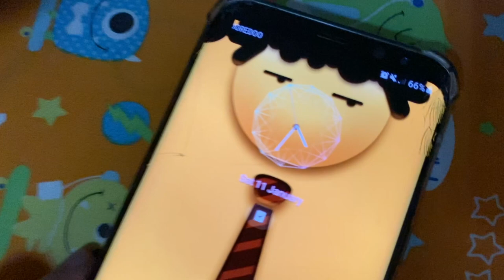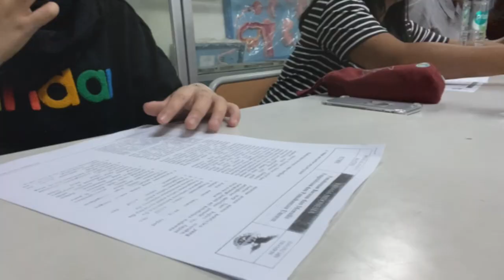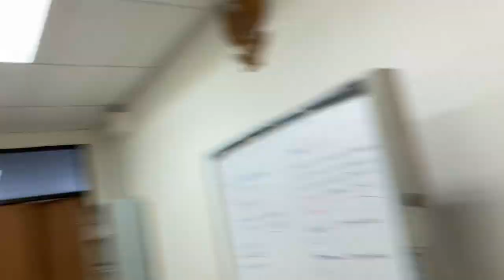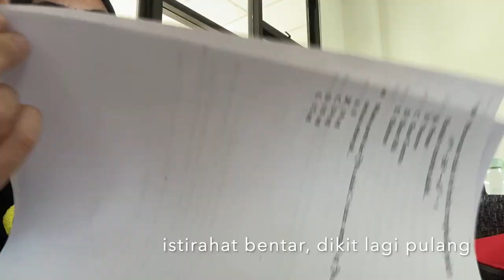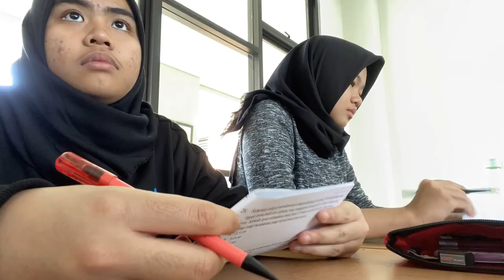[YAO VLOG] SATURDAY IN SMANU MHT | Senior Year | Indonesia 🇮🇩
SABTU BERSAMA MHT
Buat yang penasaran anak mht ngapain aja sih kalau setiap hari sabtu, ini keseharian kita yang udah kelas 12 setiap sabtu.
Request video ? Comment ^^